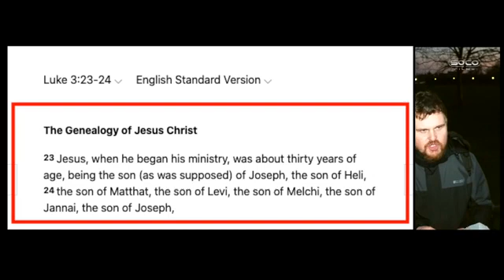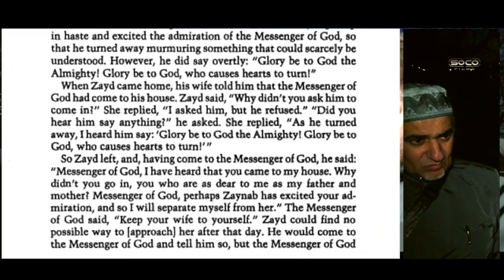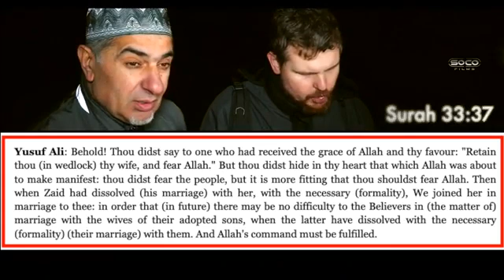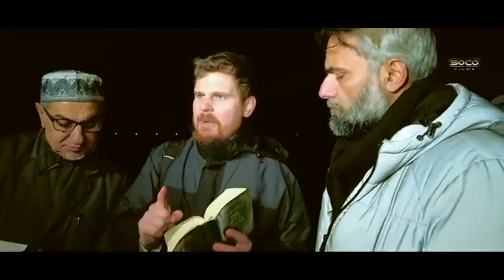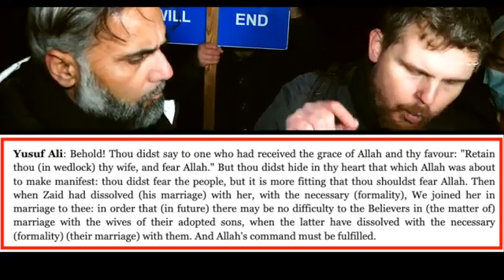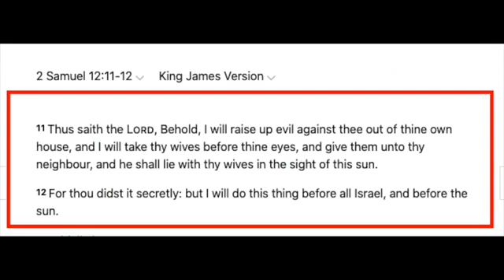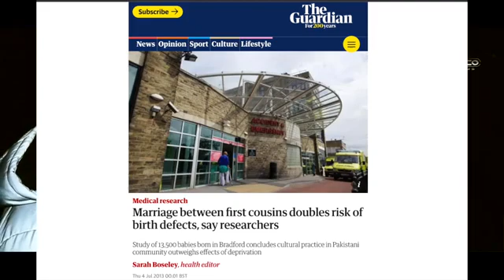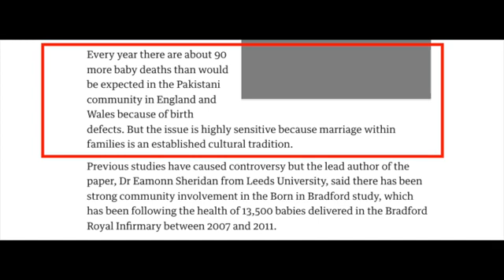Adoption in Christianity vs Islam ft Bob, Abbas, Yahya Speakers Corner